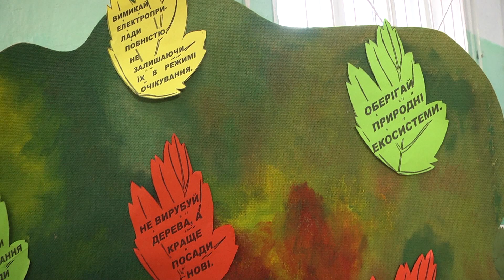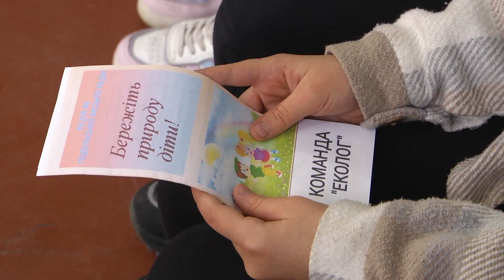Екологічні агітбригади в закладах освіти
В закладах освіти громади продовжується міський конкурс екологічних бригад.